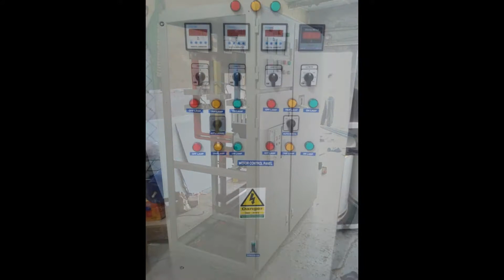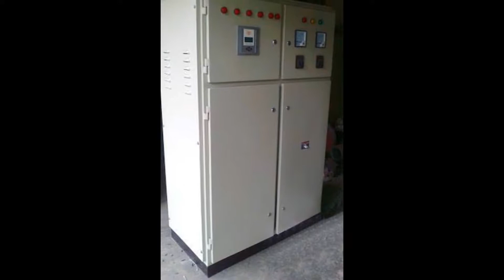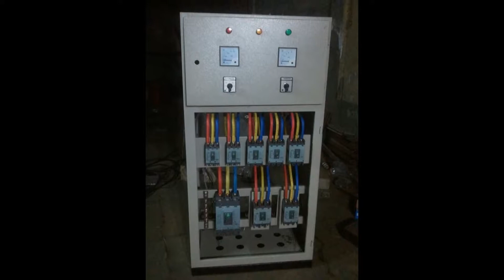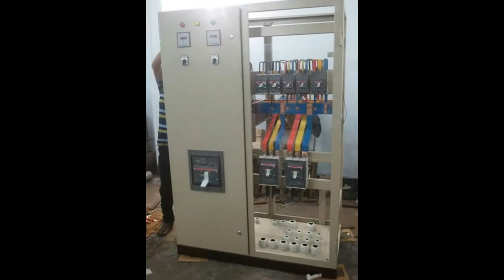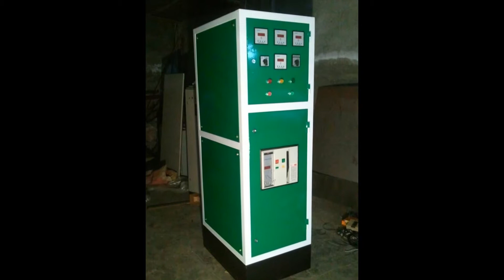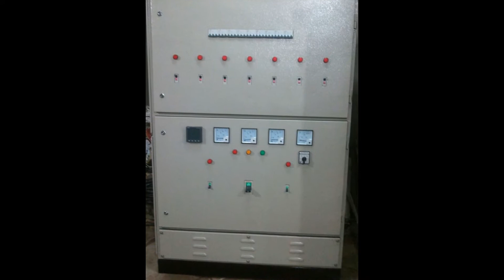LT & HT Swichgears of ASIAN POWERTEC CO. LTD.(APCL)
Asian Powertec Co. LTD.(APCL) is one of the most reputed and professional electrical engineering companies in Bangladesh as well as Assembly & Fabrication, Installation, Testing & Maintenance Services Provider of Power & Lighting Bus-bar Trunking, Solar System, Generator System, Transformer, Substation Equipments, LT&HT Switchgear, Power Factor Improvement (PFI) Plant,  Industrial Electrical Spare Parts, Fire Detection & Alarm System, Fire Hydrant & Sprinkler System, LED Tube Light, CCTV System & Vulcan Electronic Descaler, CAP Management Works of ACCORD/ALLIANCE/ILO etc. A group of highly experienced electrical & system engineers, and Technicians are engaged for the above referred works.
Corporate Office:
Roots Inizio Hosneara, House.149 (4th Floor), Ranavla Avenue, Sector-10, Uttara Model Town, Dhaka-1230, Bangladesh.